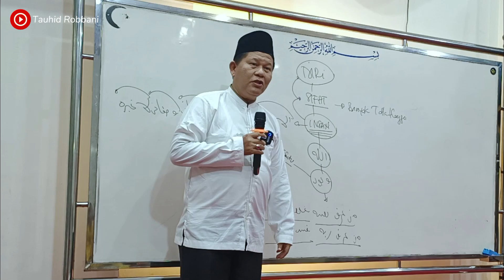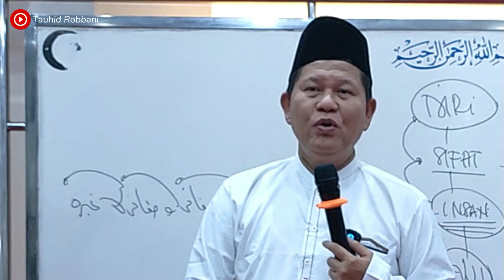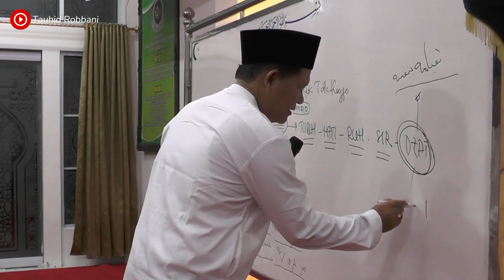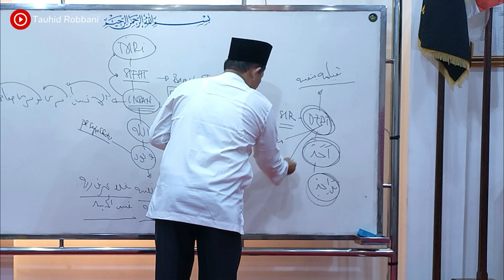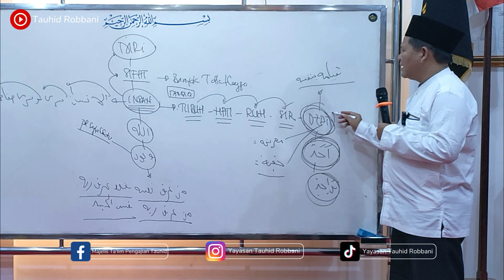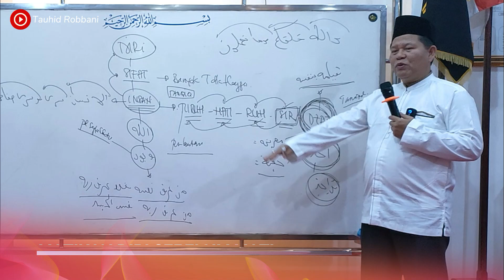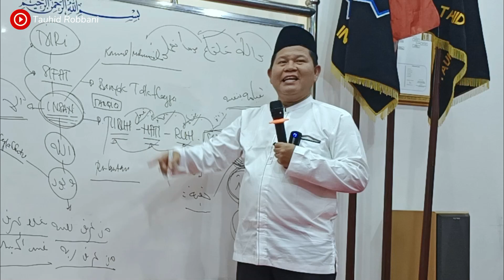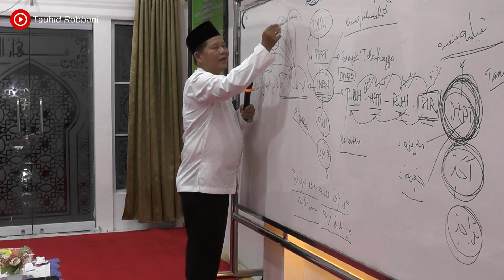Matikan Diri Sebelum Mati - Kajian Tauhid | Ust. Iswardi, S. Ag (Part 2/3)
Channel Tauhid Robbani Official berisikan konten kumpulan video-video ceramah Ustadz Iswardi, S. Ag

Dakwah beliau, bertema tentang TAUHID (keyakinan kepada ALLAH) yang Rahmatan Lil Alamin, dengan cara mengenal diri yang sejati. dan Membangun Keserasian, Keselarasan, dan Keseimbangan antara Syariat Fiqih (tubuh), Thariqat Tasawuf (hati), dan Hakikat Tauhid (ruh) di dalam diri atas Ridho ALLAH AZZAWAJALLA.

INFORMASI MENGUNDANG HUBUNGI :
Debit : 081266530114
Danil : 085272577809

supported by

Team Tarbiyyah
Yayasan Tauhid Robbani

Jl. Dagang No. 39 Pekanbaru - Riau